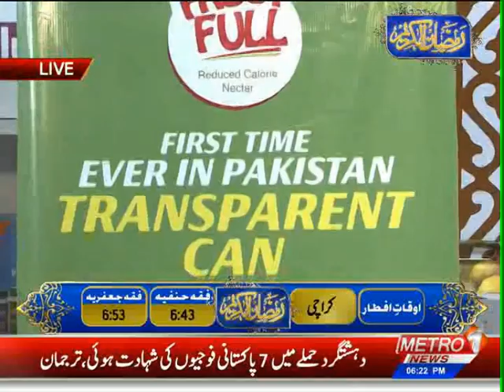Ramzan Al-Kareem Transmission With Dr Buland Iqbal | Osama Razi | Part-3 | Metro1 News | 18 March